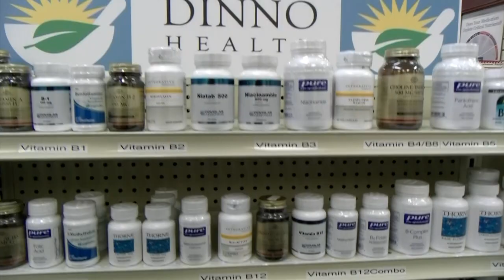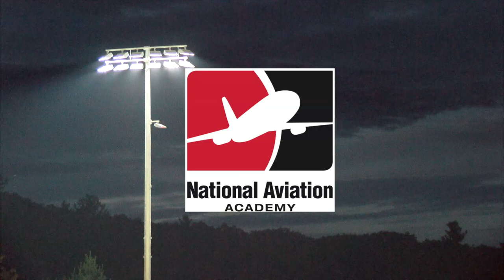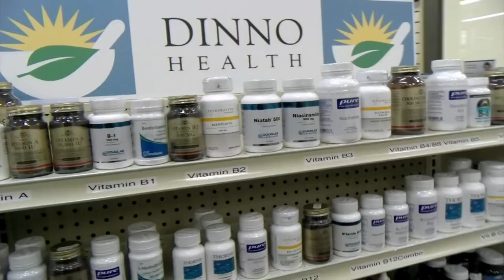Colonials Football Week 8 vs Methuen 10/26/18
The Colonials finished their regular season 7-0 and begin a push for a chmpionship as playoff football begins in week 8. Standing in their way 5-2 Methuen.